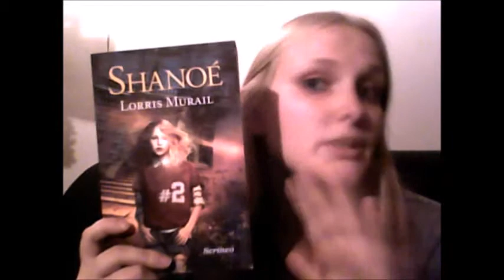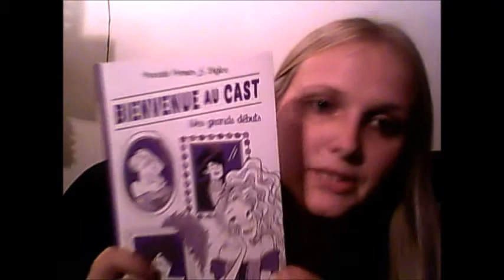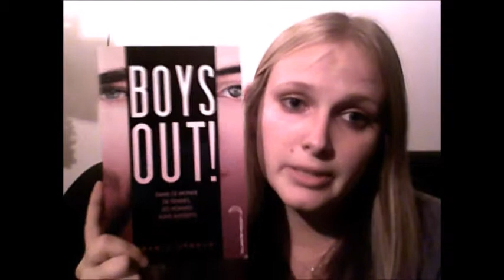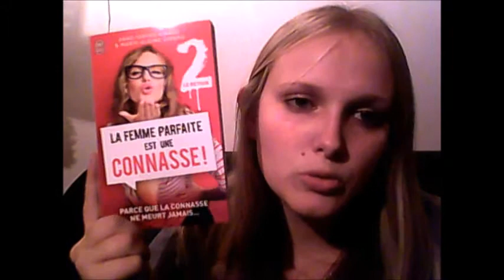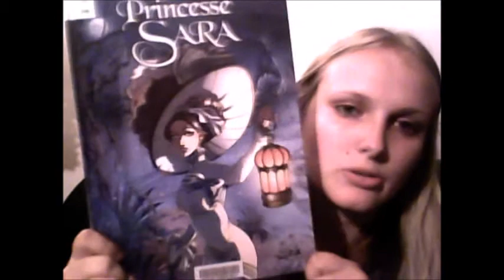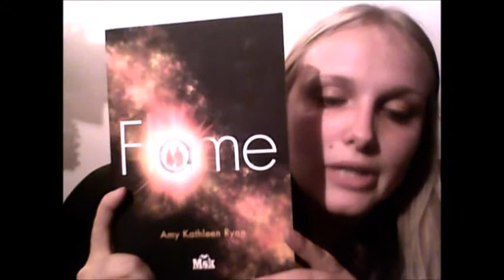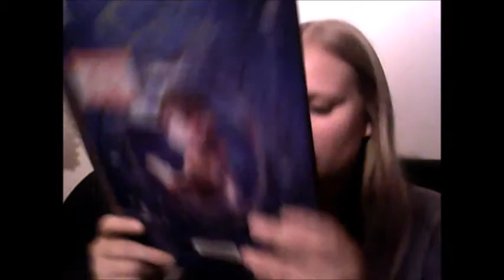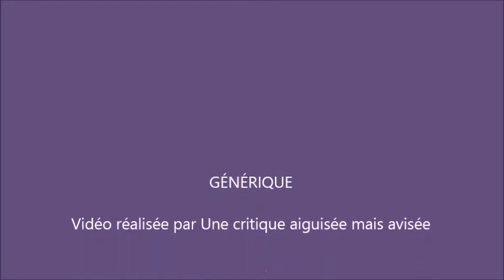Bilan '30 Octobre 2014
Mon bilan avec 11 romans, 6 bandes-dessinées et 1 manga !